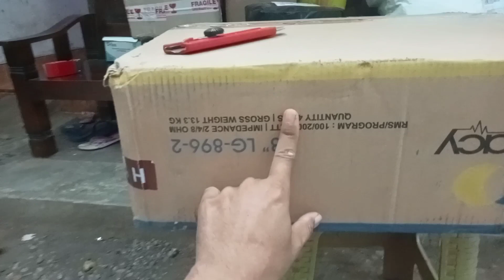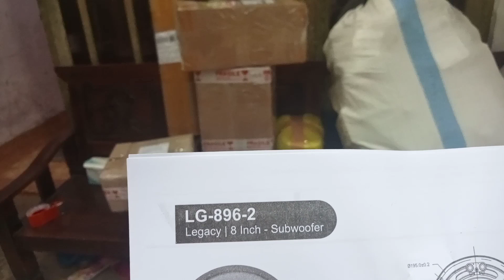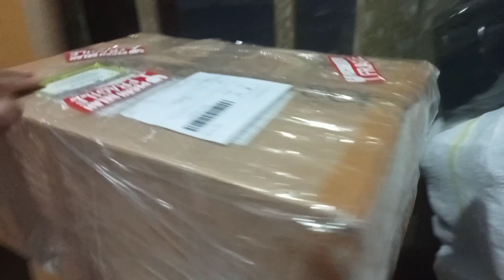Iklan speaker subwoofer 8 inch legazy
Assalamualaikum salam creative lurr..